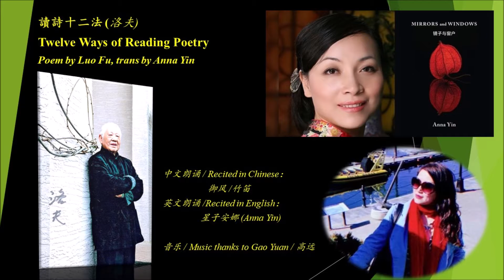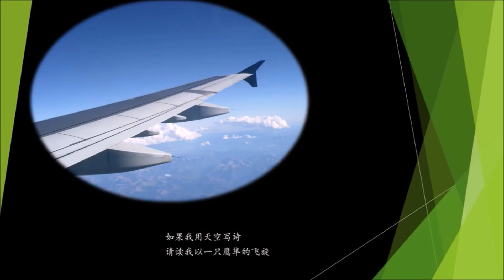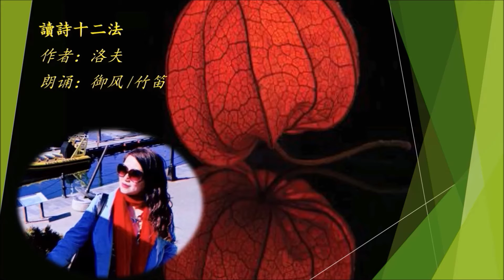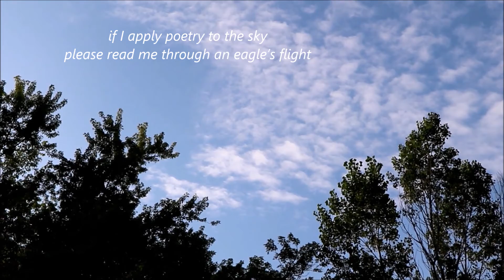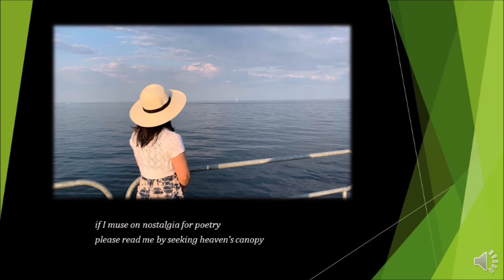讀詩十二法 (洛夫) -中英朗诵视频/Twelve Ways of Reading Poetry by Luofu, reciting video (Anna Yin /producer)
讀詩十二法 (洛夫)
Twelve Ways of Reading Poetry
Poem by Luo Fu, trans by Anna Yin
中文朗诵 / Recited in Chinese：
                   御风 /竹笛
英文朗诵 /Recited in English：
                星子安娜 (Anna Yin)

音乐 / Music thanks to Gao Yuan / 高远
Producer/制片人：星子安娜（Anna Yin)